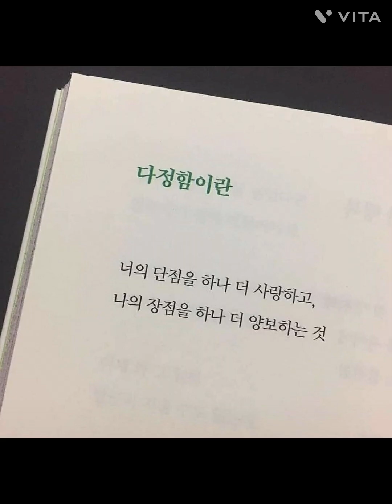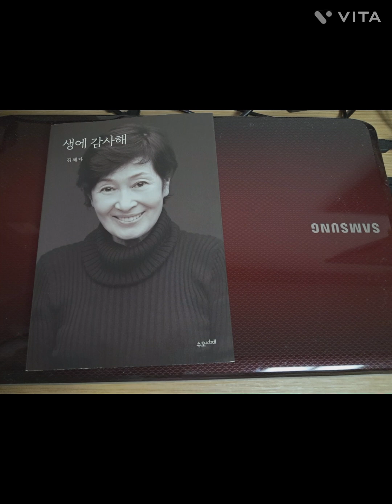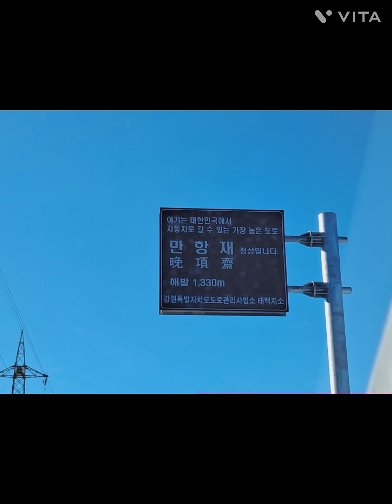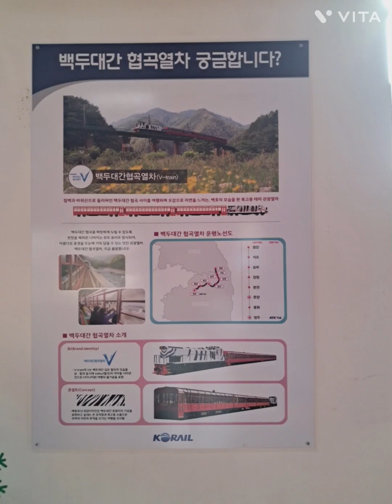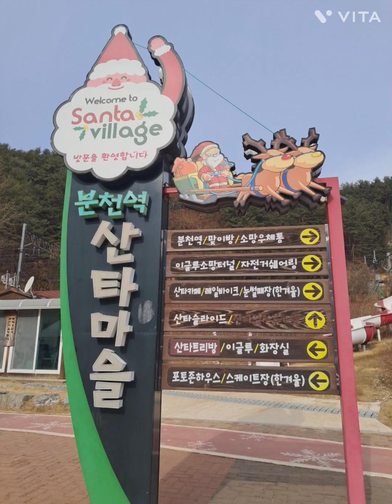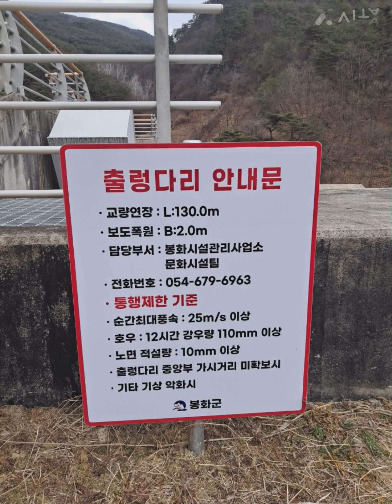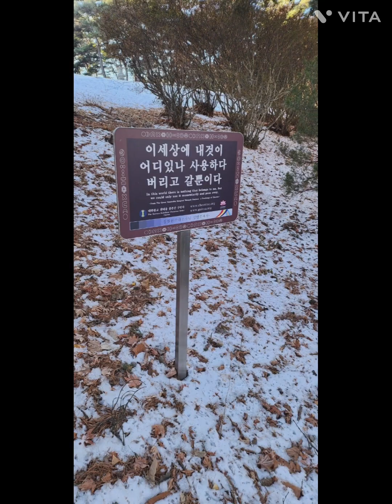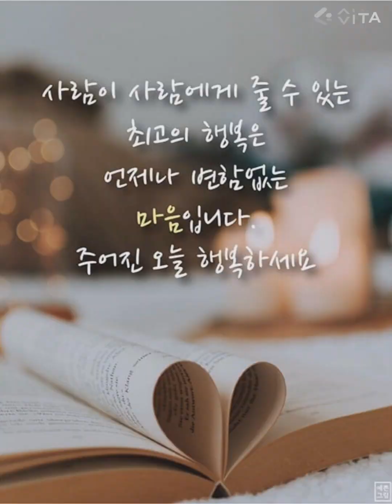나만의소소한일상 (겨울여행) 힐링하세요~^^💜💜